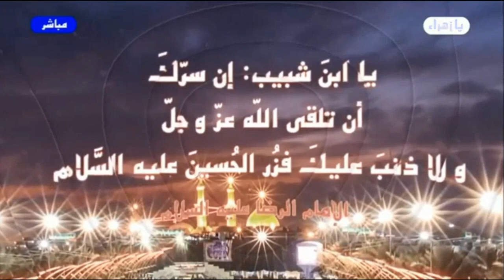دم الحسين تكويناً متعلق برقابنا || هناك حقٌ للحسين لابد ان نسددهُ || عبد الحليم الغزي